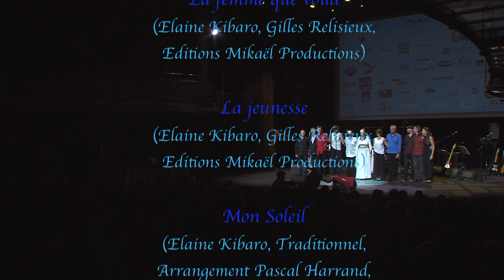Mon chat m'a dit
chanson d'Elaine Kibaro
arrangement de Gilles Relisieux
avec le groupe Midisun, Daniel Thuann et ses danseuses